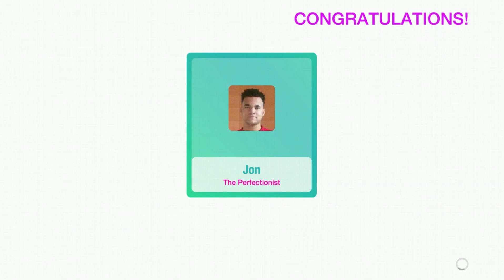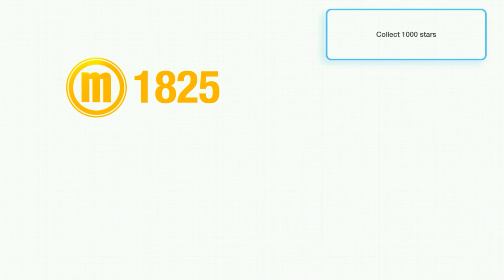Just Dance 2019: Nice for What - MEGASTAR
One of my personal favorites! Enjoy!

Just Dance, Ubisoft, and the Ubisoft logo are trademarks of Ubisoft Entertainment in the US and/or other countries. XBOX One is a trademark of the Microsoft group of companies and is used under license from Microsoft." This song does not belong to me. I am only using it for entertainment and gameplay